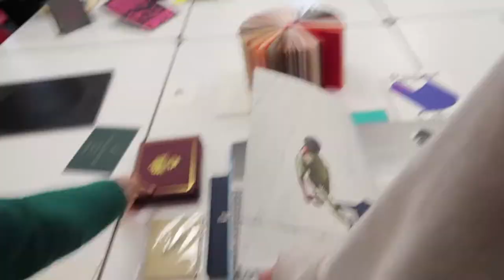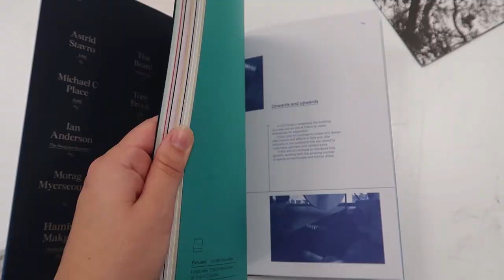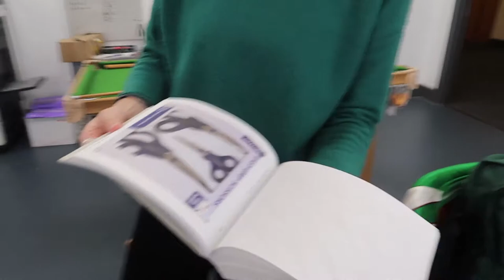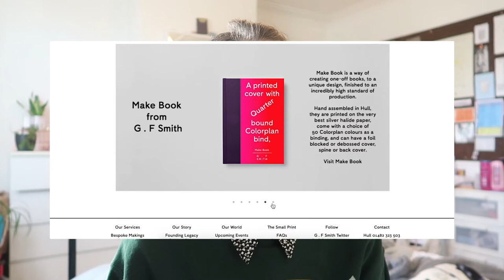G.F SMITH PAPER TALK | GRAPHIC DESIGN | ABI KNEE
Another short one today - being a uni student means busy times! But we had a great talk from a lovely lady at G.F Smith the other week, here is some clips of the amazing things that people have produced using their paper.

Sorry about the random intro of us with towels on our heads!

ABOUT ME -

Hi, I’m Abi! I started daily vlogging in Sept 2016 when I moved to Hamburg, Germany to study design.

In Sept 2017 I moved back to Kingston, London to complete my final year of studying Graphic Design. I will be talking all about my final year experience, the projects I’ll be doing, and university life in general!

SOCIAL -

(comment if you’re interested in which tracks I use!)